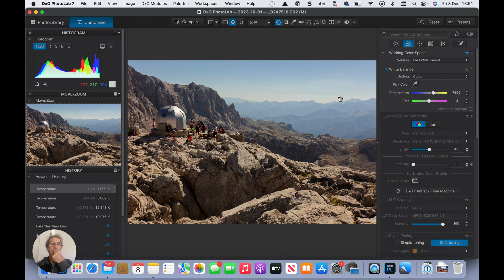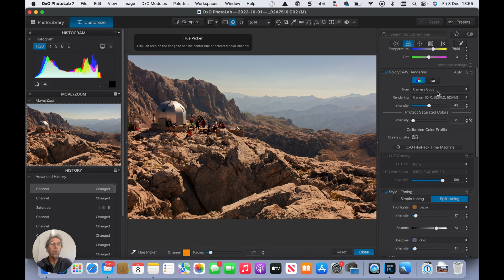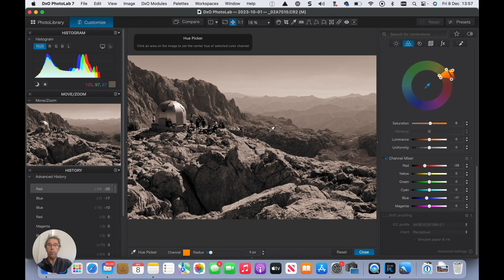Pro Level Color Control: DxO PhotoLab 7 - Episode 5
This video focuses on the tools in DxO PhotoLab 7 Color Palette. We look at the way some tools overlap and see why it is necessary to treat processing as an iterative process. We look at White Balance, Color Rendering, Split Toning, the HSL Tools and their application in selecting a color range to work with. We also look at Black and White conversion and the new Channel Mixer tool

0:00 Overview
0:52 Demonstration
2:37 White Balance
3:40 Color Rendering
4:03 Split Toning
4:52 HSL Tools
7:51 Black and White Conversion and Channel Mixer